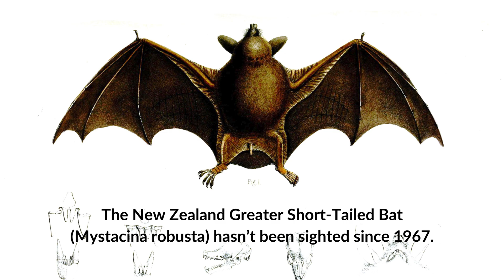The Walking Dead Of Species: Functionally, and Possibly Extinct Animals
Many Extinct animals are not officially recognized as such. These species are categorized into different sub-categories: possibly extinct and Functionally Extinct. This video will explore these categories, their definition, and several examples of species that have fallen into these categories.